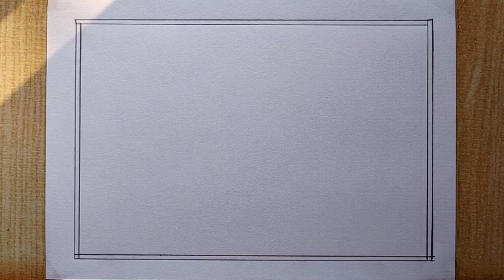Pencil drawing| Landscape scenery drawing| How to draw Village scenery step by step